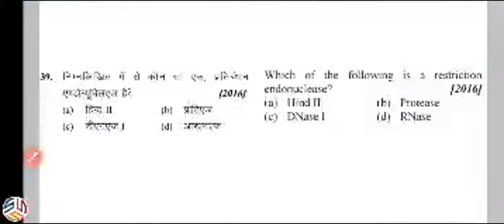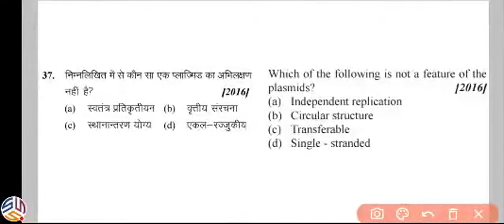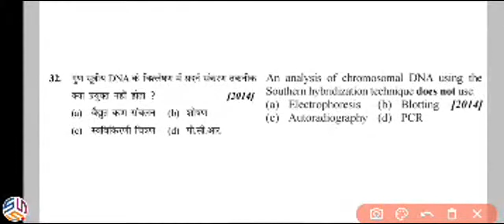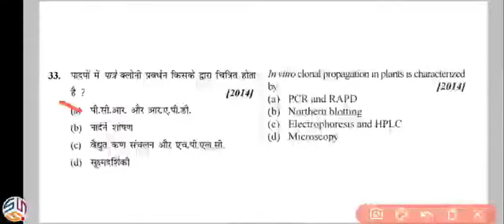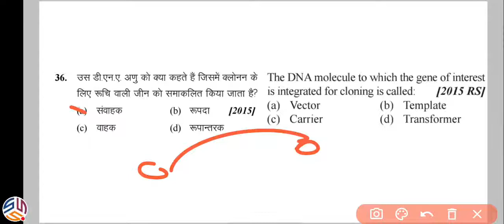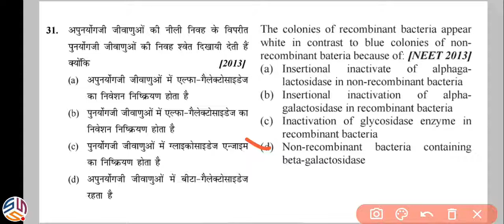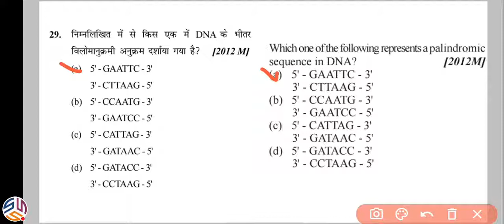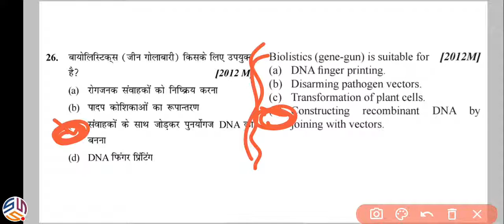Biotechnology : Principles and Proccess | PYQs For NEET 2021